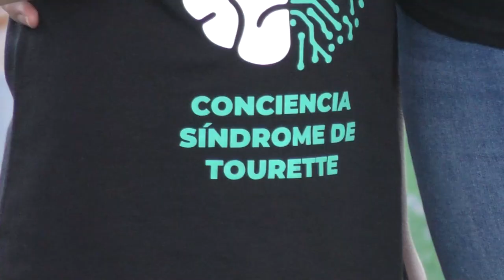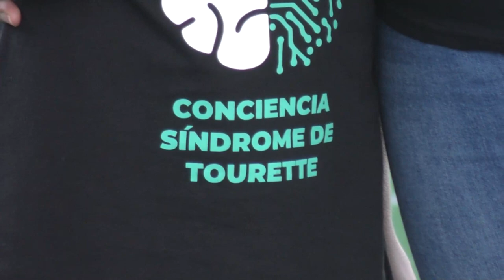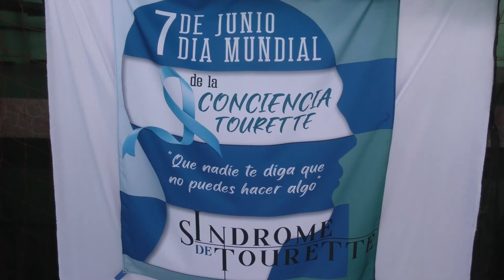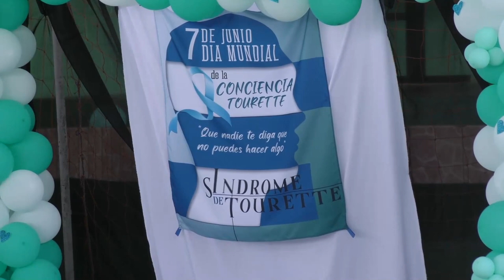Con actividades recreativas buscan hacer conciencia sobre el Síndrome de Tourette